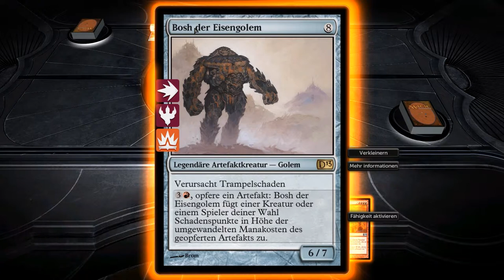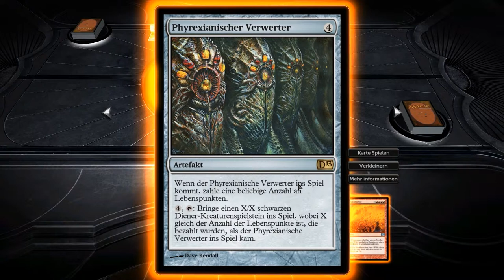Magic the Gathering 2013 - Herausforderung/Challenge 07: Verzweifelte Maßnahmen (deutsch/german)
Herausforderung 7/10
Verzweifelte Maßnahmen
ALLE Rechte sind beim jeweiligen Entwickler/Publisher.

Genre: Trading Card Game / Strategie
Entwickler: Stainless Games
Publisher: Wizards of the Coast LLC